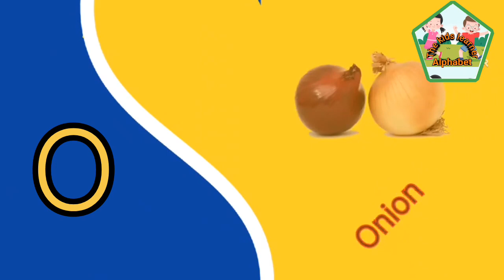Alphabet A to Z with two words | A for Apple | B for banana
Educational shows for kids teach them the alphabet, the different types of vehicles, sorting shapes and learning how to count in a fun way. alphabet alphabetlearning abcadventure the kids learner